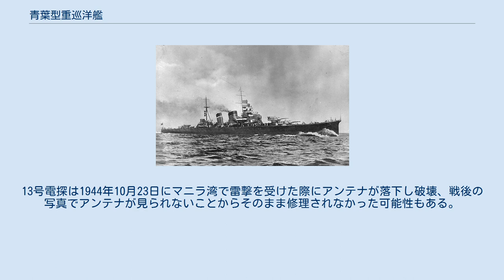青葉型重巡洋艦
青葉型重巡洋艦（あおばがたじゅうじゅんようかん）は大日本帝国海軍の重巡洋艦。
同型艦は2隻。
 先に日本海軍において建造された古鷹型重巡洋艦は、20cm単装砲6基を有し他国の巡洋艦を圧倒したが、主砲弾の装填を半人力式としたために装填速度が遅いという欠点を抱えていた。
 ワシントン海軍軍縮条約において、「補助艦艇は排水量1万トン、主砲最大20.3cm以内」と定められ、その範囲内で欠点の解消と、さらなる火力強化のために古鷹を改設計する事となった。
こうして建造されたのが青葉型重巡洋艦である。
 本級は基本設計が古鷹型と同じ物を使用しているために、似通った部分が多いが性能向上の為の改設計によって多少の相違が見られる。
最大の相違点は古鷹型が20cm単装砲6基だったのに対して機力装填の20cm連装砲3基に改正されている事である。
これにより、弾薬装填の遅さの問題は改善され、結果的に攻撃力の強化に繋がった。
ただしその一方で、古鷹型より主砲散布界が広くなるという問題も生じた。
これは連装砲から発射された2発の砲弾の相互干渉によるものと判明し、発射のタイミングを0.3秒ほどずらす対策がなされた。
この機構はその後の日本海軍の連装以上の砲塔を持つ艦に採用されている。
また古鷹型も後に連装砲塔に換装している。
 さらに、竣工時から水上機用のカタパルトを装備し索敵能力の強化も図られている。
 青葉型2隻はともに1937年（昭和12年）10月ころより佐世保海軍工廠で近代化改装を行った。
工事完了は1940年（昭和15年）10月。
工事は古鷹型に比べてより小規模のものとなった。
 近代化改装の際に一号20cm砲（口径200mm）から二号20cm砲（口径203mm）にした。
名前が変わっているが、元の200mmを3mm削り込んだだけである。
これにより九一式徹甲弾が使用可能となった。
 竣工時は中甲板艦内に固定式の一二式舷側水上発射管を12門装備した。
これは当時の魚雷がまだ上甲板からの発射に耐える強度を持っていなかったための処置である。
艦内に魚雷を置く危険は当時から認識されており、近代化改装の際に上甲板に旋回式の九二式四連装発射管一型を2基装備とした。
魚雷は九三式魚雷（酸素魚雷）16本に変更、次発装填装置も搭載された。
改装前は八年式二号魚雷を24本搭載していた。
 竣工後暫くして波除け盾が装備されたが近代化改装で高角砲は変更されず、2艦とも最後まで12cm単装高角砲4門だった。
 近代化改装時には2番煙突周囲に25mm連装機銃4基、艦橋前に保式13mm連装機銃2基が装備された。
昭和17年に戦没した衣笠はこのままの状態だったと推定される。
青葉は他艦と同様に大戦後半に機銃の増備がされた。
正確な装備数は明らかでないが昭和19年12月の時点で25mm3連装機銃9基、同連装6基と推定されている。
、その他単装機銃も多数装備されていたと思われる。
 近代化改装では混焼缶2基を重油専焼缶に改造するに止めた。
 主機の形式は、青葉は三菱パーソンズ式タービンを、衣笠はブラウン・カーチス式タービンを最後まで搭載していた。
 射出機（カタパルト）は衣笠が1928年（昭和3年）に呉式一号一型（空気式）を装備、日本海軍で初めての実用装備とした。
青葉は翌年4月に呉式二号一型（火薬式）を装備した。
衣笠はその後呉式二号一型に換装したらしい。
両艦とも近代化改装において呉式二号五型に換装された。
 青葉は戦後の写真から21号電探1基、22号電探2基を前楼に装備したのが確認される。
13号電探は1944年10月23日にマニラ湾で雷撃を受けた際にアンテナが落下し破壊、戦後の写真でアンテナが見られないことからそのまま修理されなかった可能性もある。